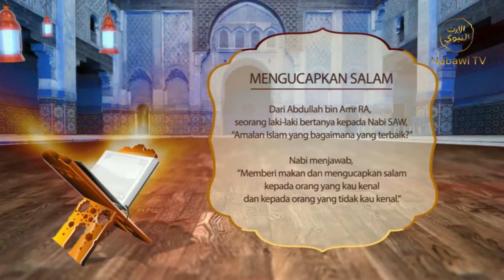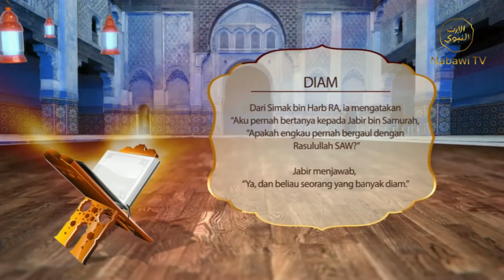Bekal Penempuh Jalan Ruh - Syech Nurudin Marbo 19